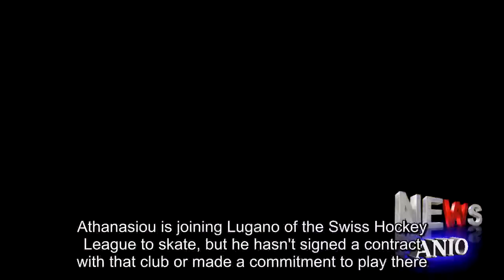Andreas Athanasiou heading to Switzerland to skate, assess options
DETROIT -- Andreas Athanasiou and the Detroit Red Wings are farther apart in their contract stalemate -- literally.Athanasiou is "headed to Switzerland tonight" his agent, Darren Ferris, told MLive in a text.Athanasiou is joining Lugano of the Swiss Hockey League to skate, but he hasn't signed a contract with that club or made a commitment to play there.He will assess his options once he starts skating there. Holland said earlier this week that he and Ferris had resumed talks but were not any closer to a deal.The Red Wings have had two offers on the table -- two years at $1.9 million a person or one year at $1.25 million.Athanasiou was seeking $2.5 million per season.